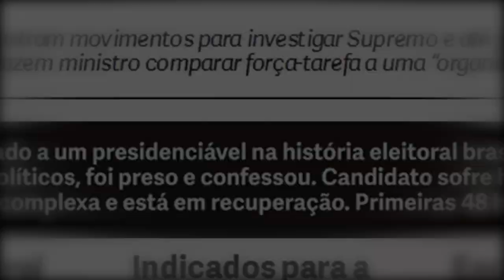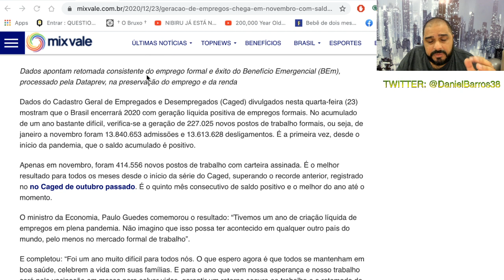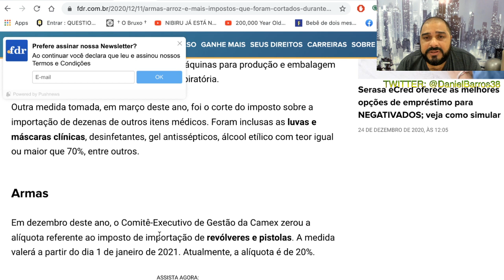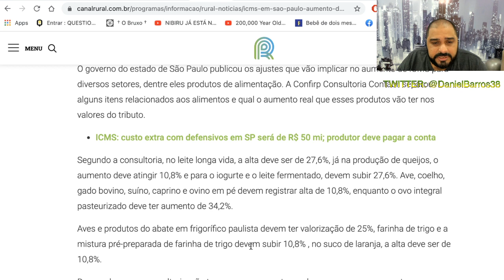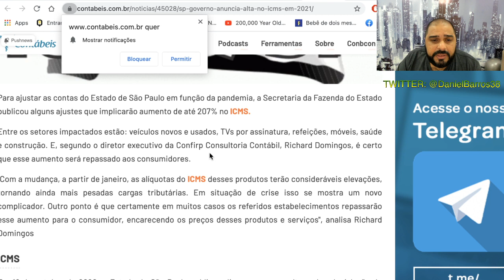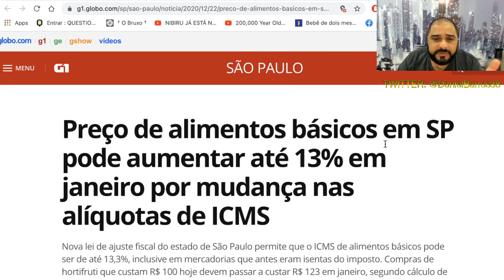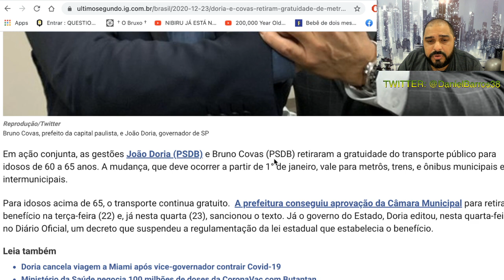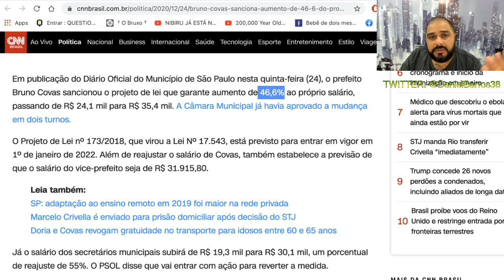ENQUANTO UM CONSTRÓI, PELO MENOS 20 TENTAM DESTRUIR!!!